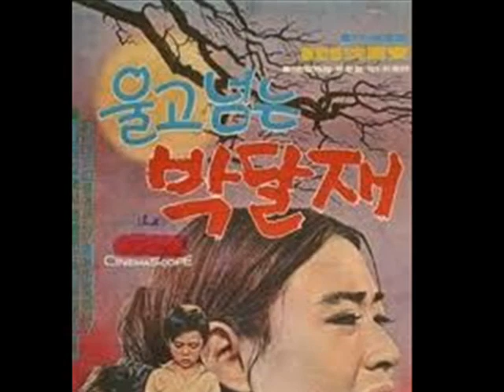울고 넘는 박달재 (색소폰: 이석중)